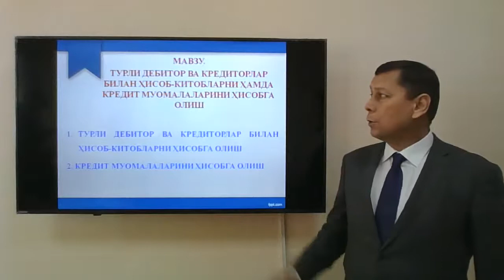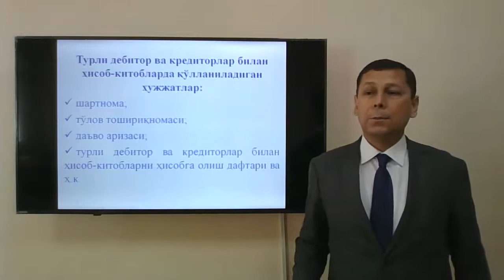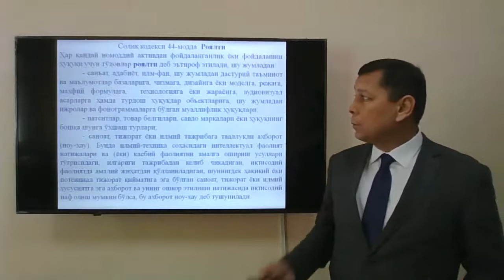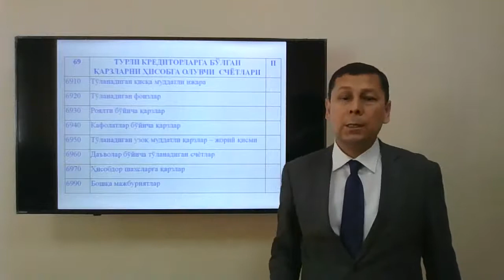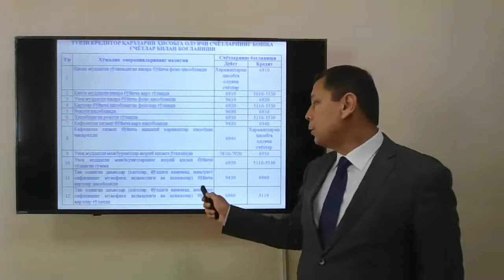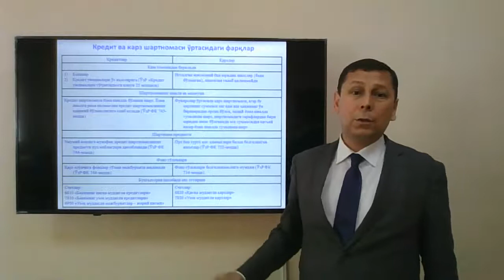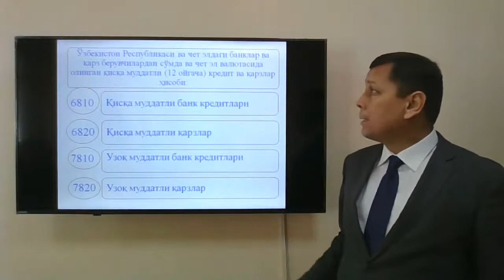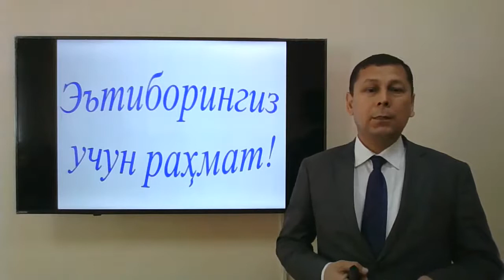Turli debitor va kreditorlar bilan hisob kitolarni hamda kredit muomalalarini hisobga olish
Fakultet: Agrologistika va biznes

Kafedra: Buxgalteriya hisobi, tahlil va audit

Fan: Qishloq xo`jaligida buxgalteriya hisobi va soliqqa tortish

Mavzu: Turli debitor va kreditorlar bilan hisob-kitolarni hamda kredit muomalalarini hisobga olish

Ma’ruzachi: Menglikulov B.Y